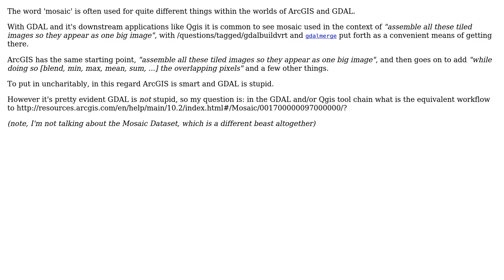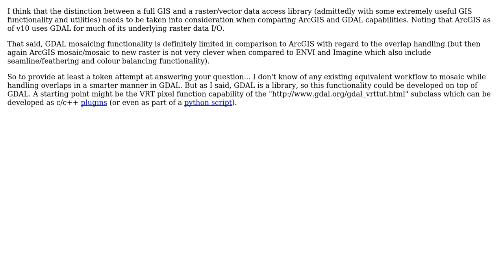GIS: GDAL equivalent of ArcGIS Mosaic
With thanks & praise to God, and with thanks to the many people who have made this project possible! | Content (except music & images) licensed under CC BY-SA | Music | Images & others | With thanks to user user2856 user matt wilkie and the Stack Exchange Network Trademarks are property of their respective owners. You are responsible for your own actions.